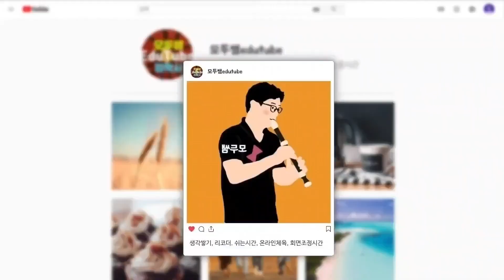단호하신가요?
단호하십니까? 지금껏 나름 단호하다고 생각하며 살아왔는데 딱히 그런 것 같지도 않습니다.

새들도 허수아비는 무시한다고 합니다.

단호할 때 단호하지 못하면 무시를 당하는 것도 우리가  살고 있는 현실인 것 같습니다.

마냥 좋은 사람으로 남고 계신지는 않은지요?

단호하다 (斷乎하다 )

결심이나 태도, 입장 등이 흔들림이 없이 엄격하고 분명하다.

(출처:한국어 기초사전)